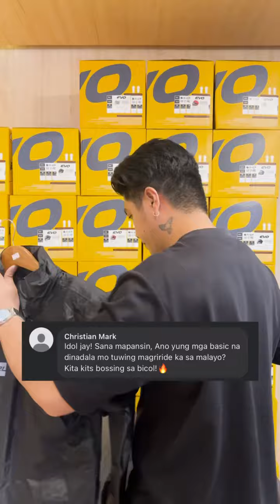Mga kailangan mo kapag naisipan mong mag Motor, Bicol kita tayo bukas